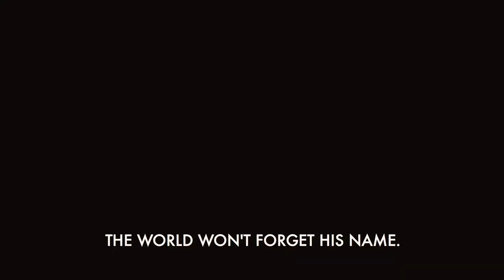Bloody Bloody Andrew Jackson (Trailer)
ELCO Drama Department
March 14-17, 2018
Grieb Theatre